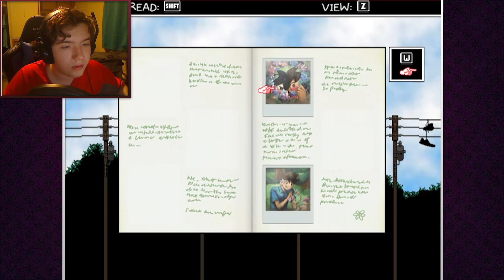THE LAST OF OUR FRIENDSHIP - OMORI - Part 21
God this game can be depressing even when it's not trying to. ________________________________________

I like to make old school Let's Play videos like the classic YouTube days from 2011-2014, if you grew up watching videos from that era, then you should totally watch my channel; and don't forget to...